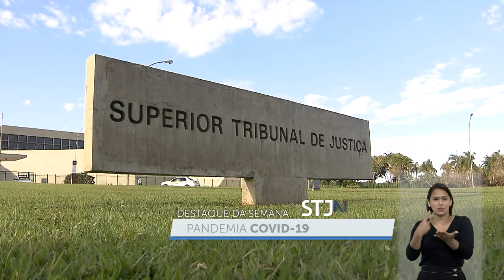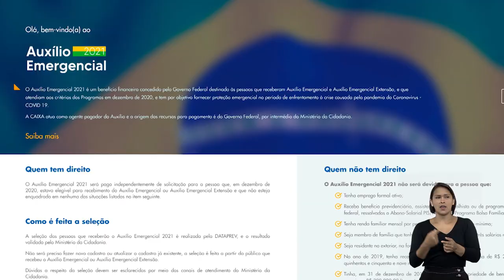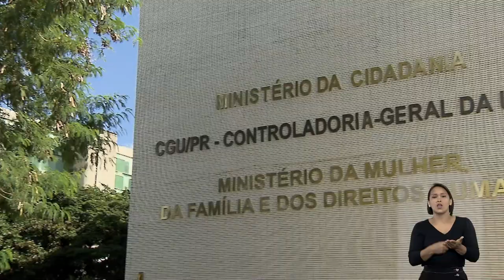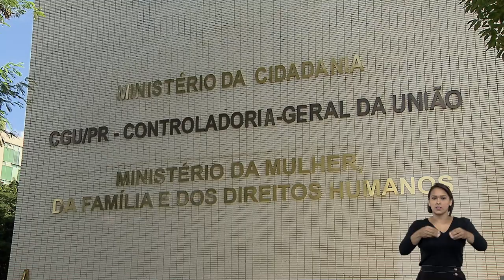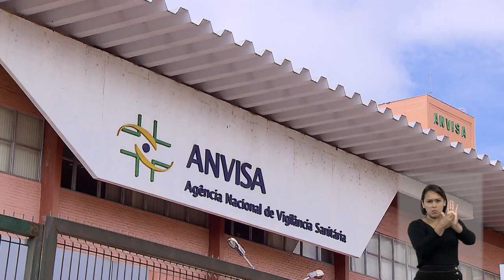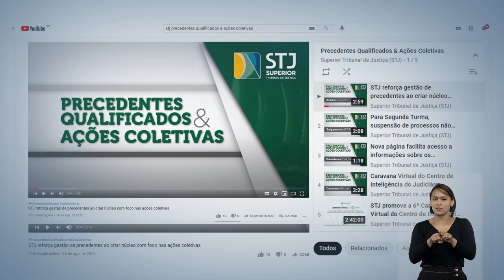STJN nº 318: destaca decisão que cobrou retificação de dados para pagamento de auxílio emergencial.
A Primeira Seção do Superior Tribunal de Justiça (STJ) deu um prazo de cinco dias para que o Ministério da Cidadania retifique os dados de uma beneficiária no Cadastro Único para Programas Sociais do Governo Federal, que a impedem de sacar o auxílio emergencial pago durante a pandemia da Covid-19.   A decisão está entre os destaques do programa STJ Notícias desta semana.